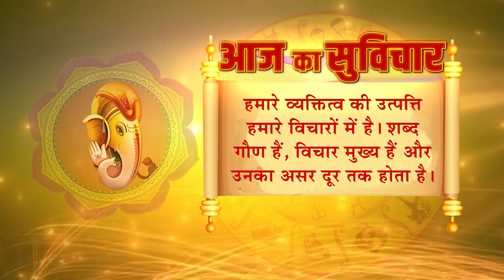04 August 2020 आज का पंचांग। राहु काल , शुभ मुहूर्त | Tuesday Panchang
04 August 2020 आज का पंचांग। राहु काल , शुभ मुहूर्त | Tuesday Panchang

Vedant TV channel is the Hindi spiritual channel. We have different kinds of new programs like temple darshan, Shastratha, Gurukul Dharshan and different types of others which will help to live a joyful life.